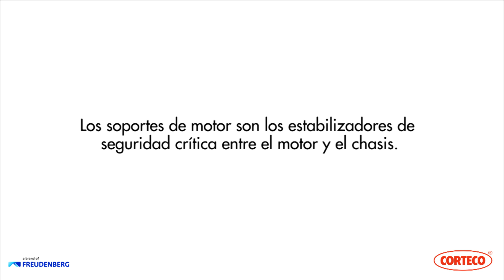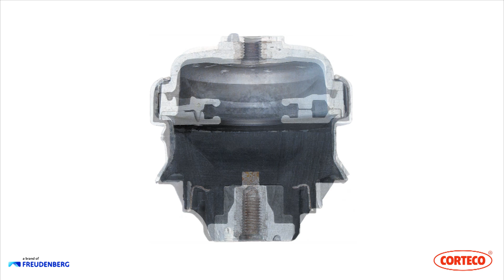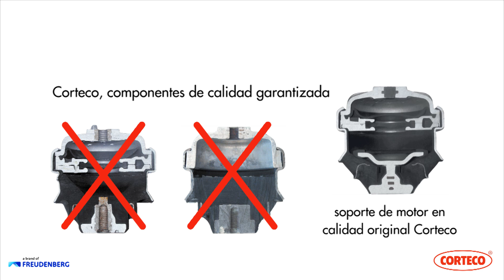Cambio de un soporte de motor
Los soportes de motor son los estabilizadores de seguridad crítica entre el motor y el chasis
Los soportes de motor dañados o desgastados causan vibraciones extremas en el  motor, movimientos anormales del motor, daños a los componentes auxiliares y comprometen el rendimiento del motor
Sustitúyalos por piezas de recambio en calidad original Corteco.